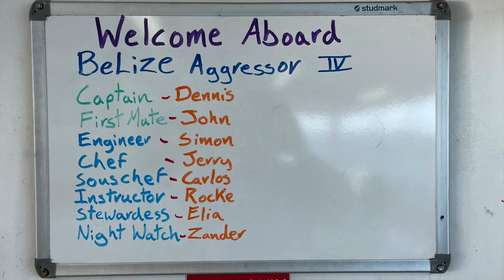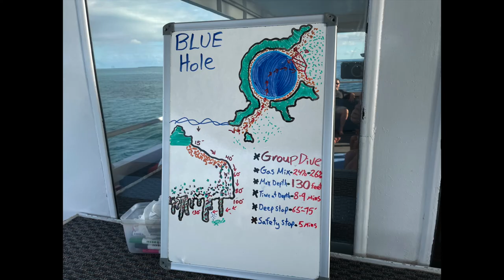Belize 2021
Belize, Nov 6th - 16th, 2021
Aggressor IV Liveaboard
Palm Island Resort